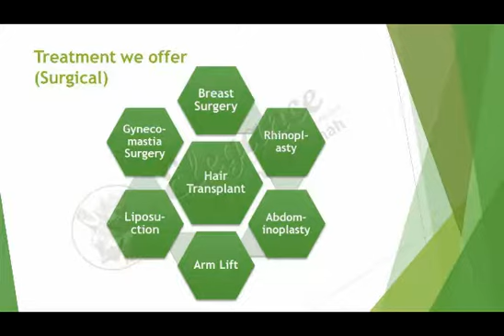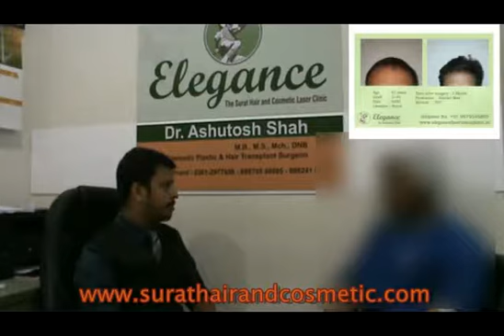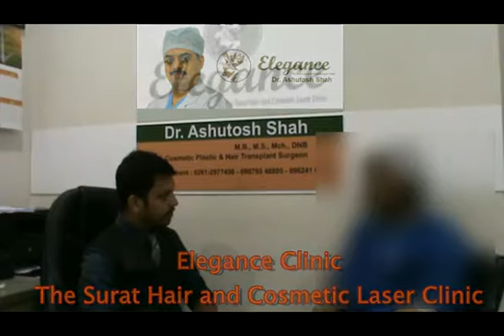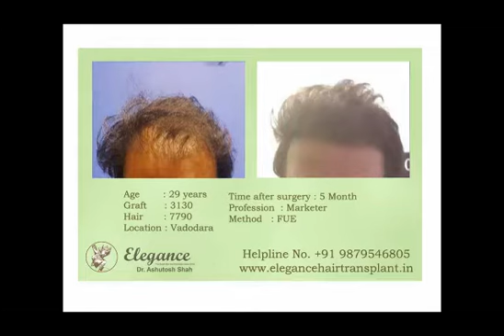revision hair transplant review at elegance clinic Surat, Dr Ashutosh Shah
Hair Transplant is an artistic surgery with very good result at Elegance cosmetic Laser Clinic and hair transplant center. Here the surgery is performed by Dr Ashutosh shah and his team. We do all types of hair transplant surgery including FUT, FUE and Body Hair transplant. The results are natural, long lasting and with no artificial look. we get so many patients who have failed hair transplant surgery at other places for revision hair transplant surgery to gain good result. we do scar revision, graft excision new graft addition graft direction change for them to get natural results.
 HAIR LOSS HELPLINE NO. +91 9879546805